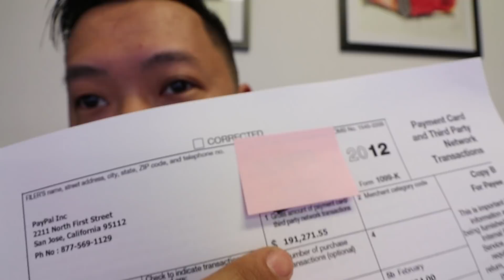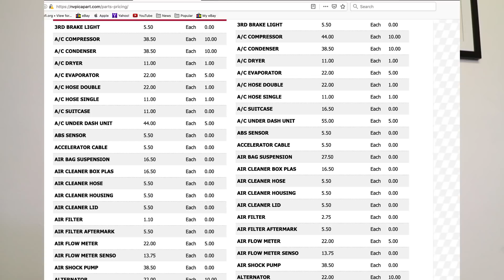HOW I SOLD $191,000 ON EBAY IN 1 YEAR